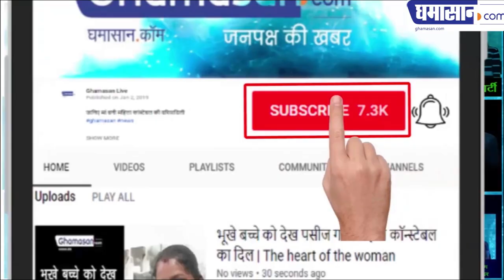सबसे Glamorous लेखिका Shobhaa De के रहस्य | Ghamasan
सेक्स पर सबसे ज्यादा लिखने वाली भारतीय लेखिका